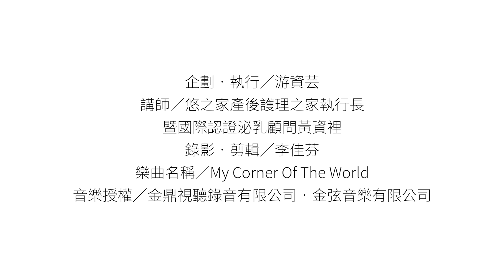哺乳Q&A．31 初乳與成熟乳的差別｜媽媽寶寶MomTV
什麼是初乳？就是產後3天的乳水，而之後就是成熟乳，有什麼不同呢？差在初乳脂肪高，所以較難擠，量又很少，而成熟乳水分較多，初乳很重要，一定可以讓寶寶吃飽！